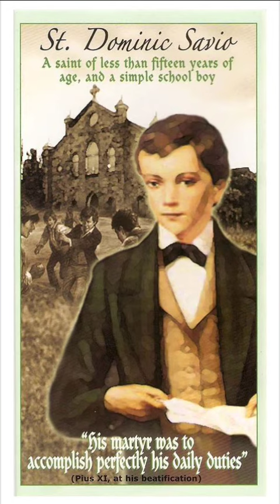Saint of the Day for March 10. Saint Dominic Savio.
Saint of the Day for March 10
(April 2, 1842 – March 9, 1857)
Saint Dominic Savio’s Story

So many holy persons seem to die young. Among them was Dominic Savio, the patron of choirboys.

Born into a peasant family at Riva, Italy, young Dominic joined Saint John Bosco as a student at the Oratory in Turin at the age of 12. He impressed Don Bosco with his desire to be a priest and to help him in his work with neglected boys. A peacemaker and an organizer, young Dominic founded a group he called the Company of the Immaculate Conception which, besides being devotional, aided John Bosco with the boys and with manual work. All the members save one, Dominic, would, in 1859, join Don Bosco in the beginnings of his Salesian congregation. By that time, Dominic had been called home to heaven.

As a youth, Dominic spent hours rapt in prayer. His raptures he called “my distractions.” Even in play, he said that at times, “It seems heaven is opening just above me. I am afraid I may say or do something that will make the other boys laugh.” Dominic would say, “I can’t do big things. But I want all I do, even the smallest thing, to be for the greater glory of God.”

Dominic’s health, always frail, led to lung problems and he was sent home to recuperate. As was the custom of the day, he was bled in the thought that this would help, but it only worsened his condition. He died on March 9, 1857, after receiving the Last Sacraments. Saint John Bosco himself wrote the account of his life.

Some thought that Dominic was too young to be considered a saint. Saint Pius X declared that just the opposite was true, and went ahead with his cause. Dominic was canonized in 1954. His liturgical feast is celebrated on March 9.

Reflection

Like many a youngster, Dominic was painfully aware that he was different from his peers. He tried to keep his piety from his friends lest he have to endure their laughter. Even after his death, his youth marked him as a misfit among the saints and some argued that he was too young to be canonized. Pope Pius X wisely disagreed. For no one is too young—or too old or too anything else—to achieve the holiness to which we all are called.

Saint Dominic Savio is the Patron Saint of:

Choirboys
Juvenile delinquents